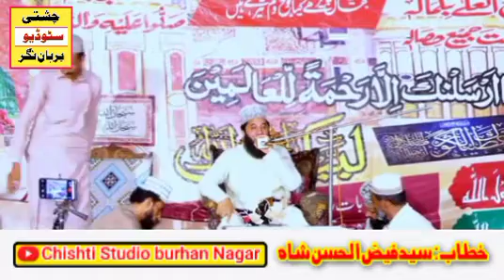Shan e Sahaba Shan e Ahlebait New Bayan Peer Syed Faiz Ul Hassan Shah 2024 Changranawalaچنگڑانوالہ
New Bayan 2024 Peer Syed Faiz ul Hassan Bian Changranawala
changranawala
changranawala Bayan Peer Syed Faiz Ul Hassan Shah Official
changranawala Bayan Syed Faiz Ul Hassan Shah
changranawala Bayan Peer Faiz Ul Hassan Shah
changranawala Bayan Peer Syed Faiz Ul Hassan
Faiz Ul Hassan Shah Bayan changranawala 2024
پیر سید فیض الحسن شاہ صاحب بیان چنگڑانوالا ڈیرہ خیرے کے کھوکھر
بیان سید فیض الحسن شاہ صاحب چنگڑانوالا
چنگڑانوالا بیان پیر فیض الحسن شاہ صاحب
فیض الحسن شاہ بیان چنگڑانوالا
Shahadat Hazrat Ali Asghar | Waqia e Karbala | Peer Syed Faiz Ul Hassan Shah Official شہادت علی اصغر